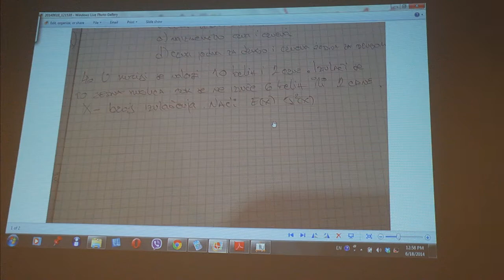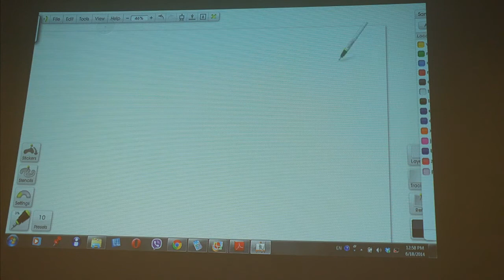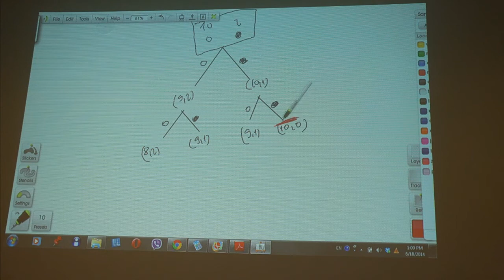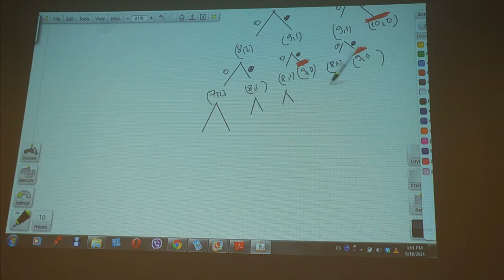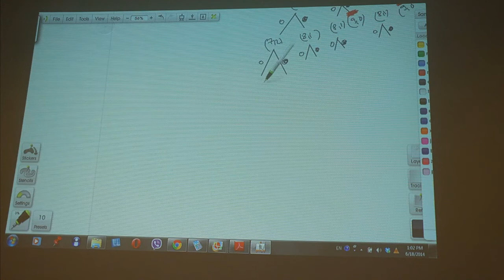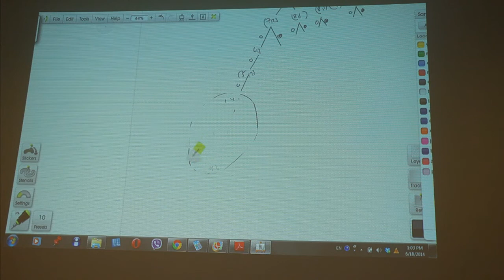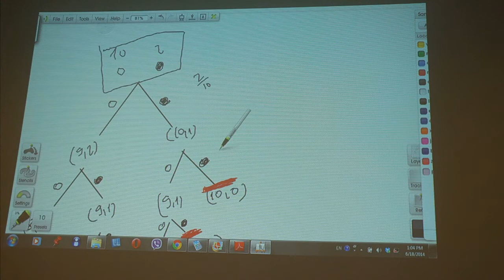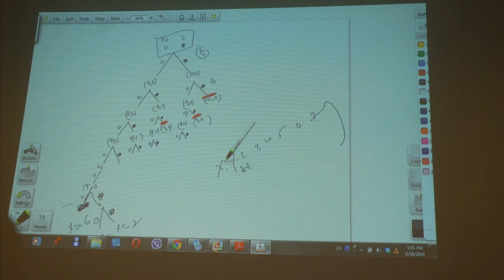ver februar 2014 loptice bele i crne